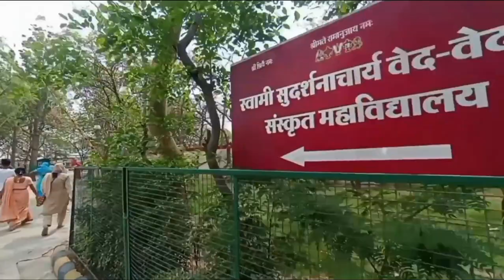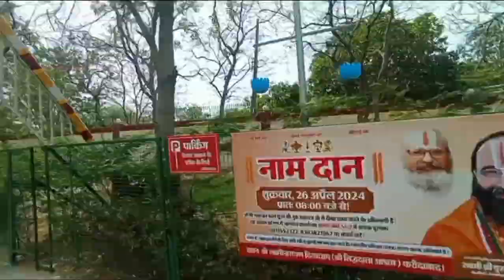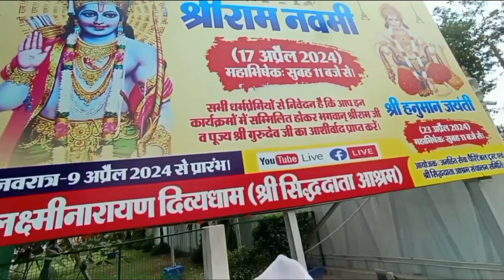पहली बार😱दादी जी के साथ गया😊आश्रम || श्री सिधदाता आश्रम🙏|| Peheli Baar Dadi ji Kai Sath Gaya Ashram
divinelove
ashram
ashram near me
ashram near by me
ashrama near me
fogla ashram
gauri gopal ashram

hindi ashram
kanha ashram
sri sri ravi shankar ashram
isha ashram
brahmakumari ashram
4 ashram of life
anand dham ashram
aol ashram
ashrama
baba kamal nath ashram
bhakt niwas ashram omkareshwar
four ashrams of life
neem karoli ashram
ashram meaning
yoga niketan ashram
free ashram to stay permanently
arunachalam ramana maharshi ashram
gopal ashram
kainchi ashram
yoga ashram
vinyasa yoga ashram
baba ashram
baba neem karoli ashram
chinmaya tapovan
brahmakumari ashram near me
4 ashrams
amma ashram
brahmacharya ashram
devraha baba ashram
geeta ashram
grihastha ashram
iskcon ashram
nithyananda ashram
anand prakash ashram
anand prakash yoga ashram
ashram for ladies
atma jyoti ashram
babuji memorial ashram
brahma kumari ashram near me
cycle baba ashram
kali kamli ashram
kriyayoga ashram
near ashram
neeb karori baba ashram
om ashram
ashram in himalayas
kainchi dham ashram stay
yoga niketan
ashram to stay permanently for ladies
adi yogi ashram
anand ashram near me
ashram for women
baba kali kamli vanprasth ashram
baba neem karoli kainchi dham
four ashrams
guru ashram
ananda marga ashram
dandi ashram
jai ram ashram
yoga ashram near me
preksha yoga ashram
shri shri ravi shankar ashram
anamaya ashram
ananda ashram near me
anandamayee ashram
arunachalam ashram
ashram for divorced ladies
ashram near banke bihari temple
avadhuta ashram
balaji ashram
brindavan ashram
chinmaya ashram
chinmaya mission ashrams
gagangiri maharaj ashram
gajanan ashram trimbakeshwar
maharishi ashram
maharishi mahesh yogi ashram
mahesh yogi ashram
nityanandam shree ashram
isha foundation ashram
patanjali sanyas ashram
abhayaranya yoga ashram
aruni spiritual ashram
ashram in poona
gopi dham ashram
isha ashram stay
isha foundation ashram stay
kainchi dham neem karoli baba ashram hours
kamal nath ashram
naimisharanya ashram
near by ashram
meditation ashram
stay in kainchi dham
4 ashrams of life with age
anandamayi ma ashram
anandmurti gurumaa ashram
anubhavi ashram
arunachalam ramana maharshi
ashram in trimbakeshwar
ashram to stay permanently near me
ashrama hinduism
baba kali kamli ashram
bholagiri ashram
dayananda ashram
free ashram near me
karar ashram
lahiri mahasaya ashram
maharshi ashram
naya rangji ashram
near me ashram
neem karoli baba ashram list
andhra ashram arunachalam
ashram temple
ashram3 download
ashrama dharma
charak yoga ashram
free ashram
gmcks arhatic yoga ashram
isha yoga ashram
kapila ashram
kriyayoga ashram and research institute
manas ganga ashram
manasa ganga ashram
neem karoli baba mandir near me
meditation ashram near me
ashram near me to stay
kundalini yoga ashram
ashram to stay permanently
ashram for permanent stay
ashram to
ashrams in naimisharanya
behl ashram gaurikund
iskcon ashram for ladies
jaggi vasudev ashram
morari bapu ashram
anantha ashram near me
babaji ashram
chintamani ashram
gajanan ashram
guru maa ashram
hare krishna ashram
himalayan yoga ashram
kripalu ji maharaj ashram
krishna janmashtami ashram
neeb karori baba kainchi dham
neem karoli baba ashram stay
nitya arogya yoga ashram